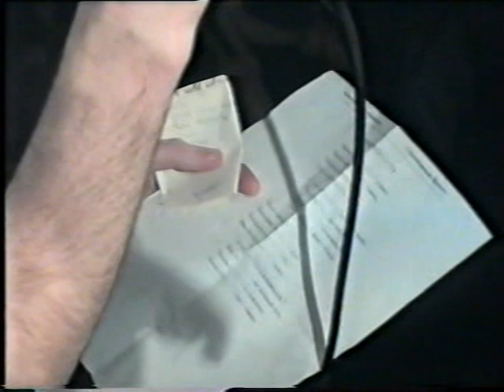Убъёт! | концерт "Подохшие в Нирване" | клуб им. Джерри Рубина | 2000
Если Вам понравился этот ролик, Вы можете поддержать проект, переведя любые средства на следующие счета:
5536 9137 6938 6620 (tinkoff)